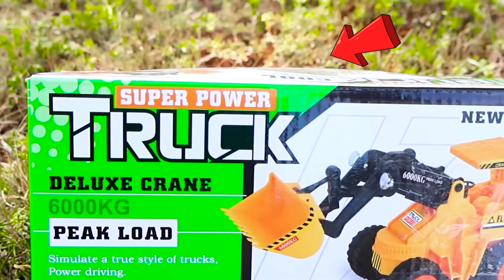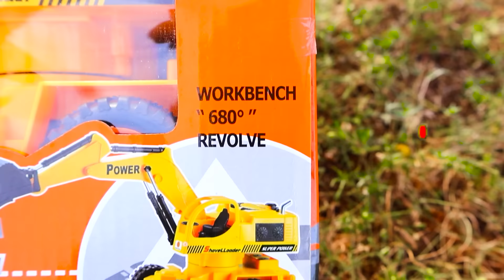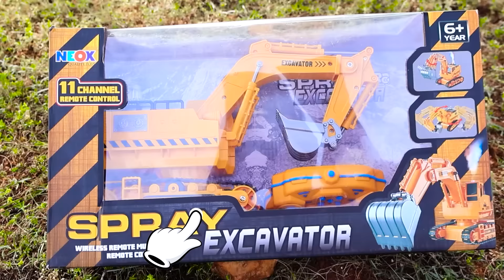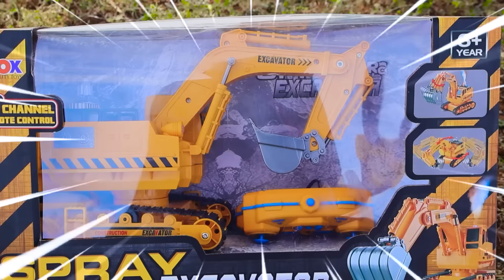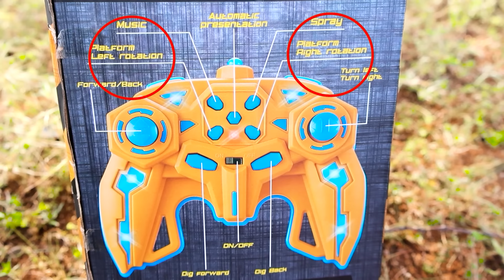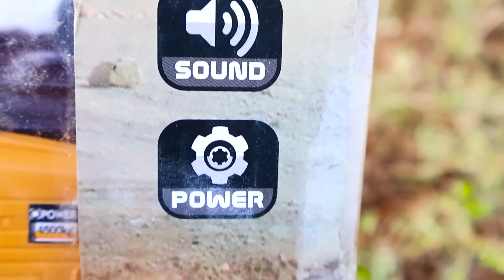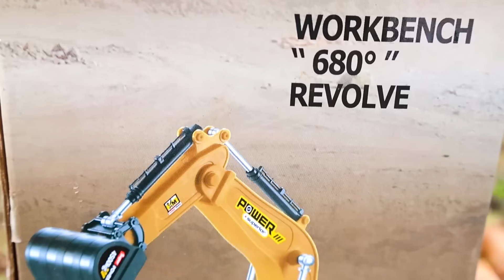₹300 Vs ₹3000 RC JCB Unboxing and Testing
Get ready for an exciting and unique comparison segment you won't find anywhere else.

In this segment, we unbox and test RC JCBs at two price points - ₹300 vs ₹3000.

Join us as we explore the features and performance of these RC machines to find out which one reigns supreme!